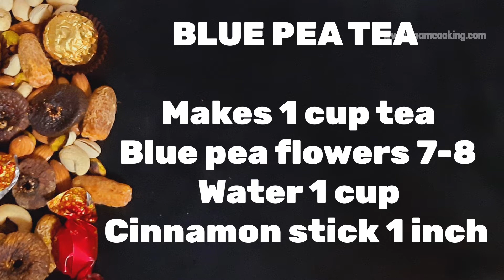2 Herbal Tea | Herbal Tea For Skin & Hair | Fresh Flower Tea| Butterfly Flower Tea & Hibiscus Tea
Herbal tea is healthy non caffeine tea made from flowers and fruits. Blue pea tea and hibiscus tea are herbal caffeine free flowers tea .
   Herbal tea makes skin and hair healthy. Blue pea tea is good for skin glow and hair growth, weight loss ,helps to control blood sugar level. Butterfly flower tea is famous tea from Thailand and Vietnam. It is quick tea made from blue pea flowers.
     Hibiscus tea is good for hair health,control blood pressure, support liver health. Hibiscus tea is also called as sour tea and famous tea from Africa.This herbal tea is made from hibiscus flower.
      Drinking herbal tea is good for weight loss, inflammation, dietetic people, control blood pressure. You can easily drink 2 to 3 cups of herbal tea in a day.